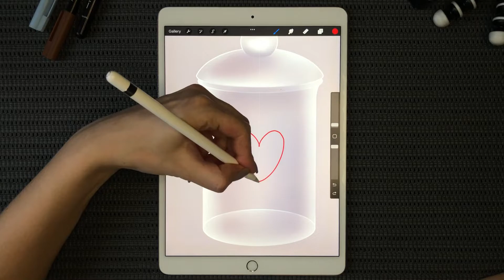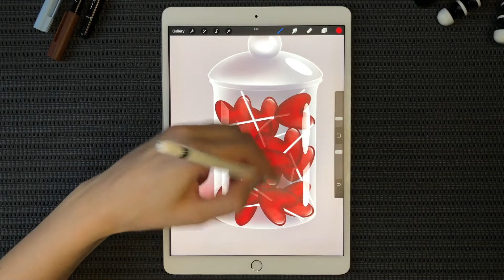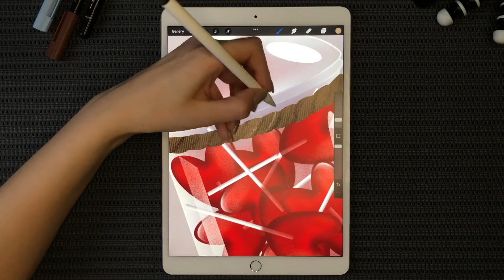How I draw a LOLLIPOPS JAR on the iPad Pro: Procreate DRAWING PROCESS | Valentine's Day Illustration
✿ It is a Procreate speedpaint drawing process video (digital art on iPad Pro).✿

✿ Here you will find your piece of inspiration and tune in to creativity. Make art anytime, anywhere ^_^

✿ My drawing tools:
• 10.5-inch iPad Pro
• Matte Screen Protector
• iPad Pro case
• Procreate 5x

✿ I only use free brushes, so you don't have to pay for it to create your own unique illustration.